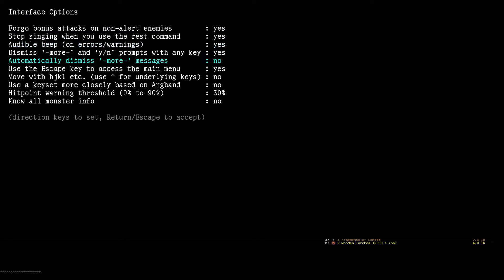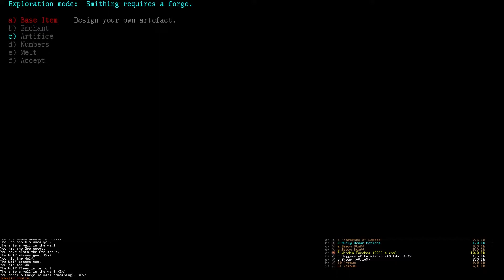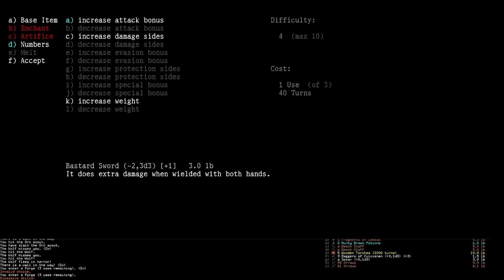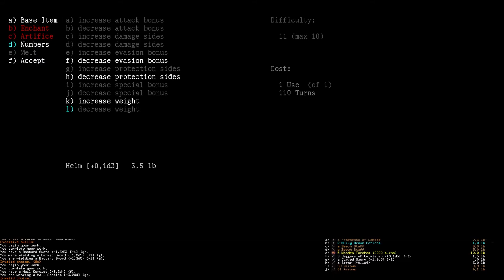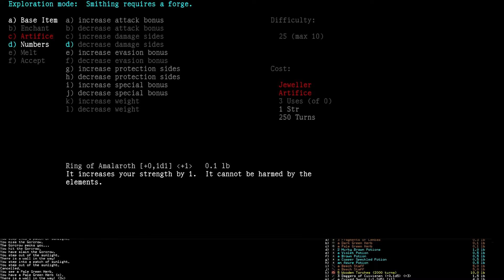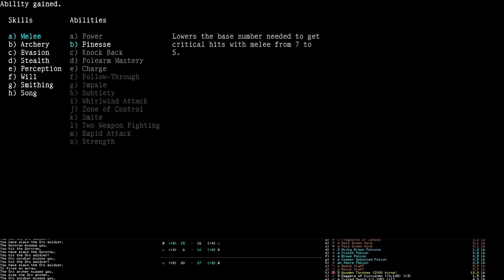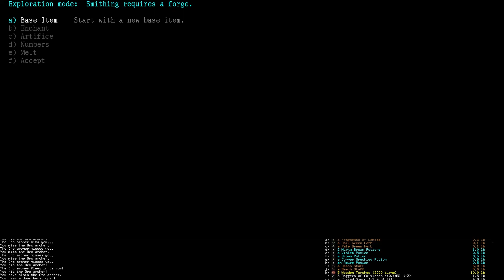Let's Play Sil-Q Episode 3 (Smithing)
Sil-Q is a traditional roguelike in the family of Angband variants. It has a simple and elegant design, an interesting character-building system, and it is based closely and respectfully on its theme of Tolkien's first age. You are an elf, dwarf, or human, and you battle or sneak or manipulate your way through the dungeons of Angband to steal a Silmaril from Morgoth's crown.